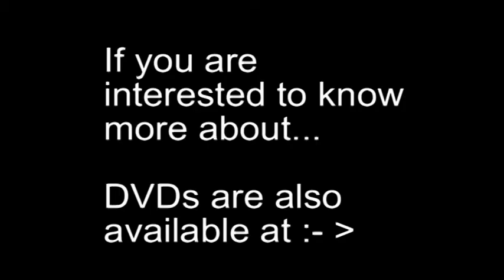" By Understanding "Lecture By Shree Abhimanyu Ji 12th October 2014 in Bremen [Germany ] Part 2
" By Understanding " Meditation Lecture By Shree Abhimanyu Ji 12th October 2014 in Bremen [Germany] Part 2